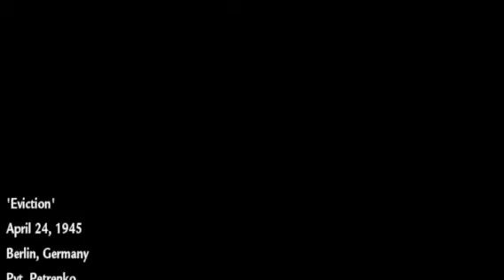Call of Duty - World at War .oynuyoruz Bölüm 9